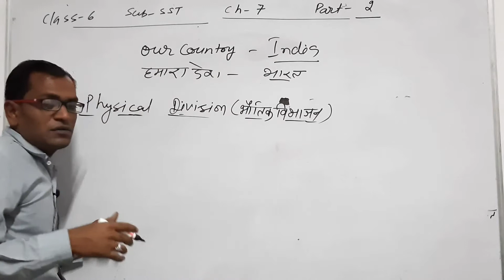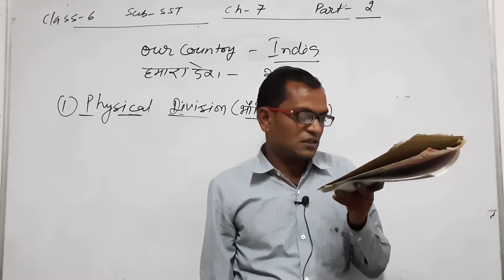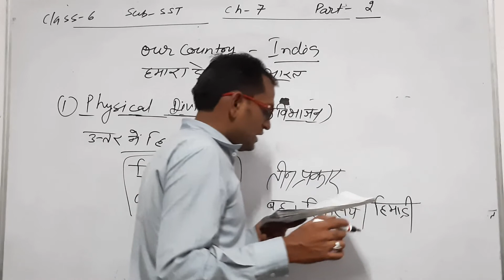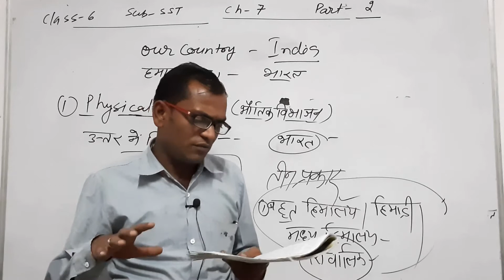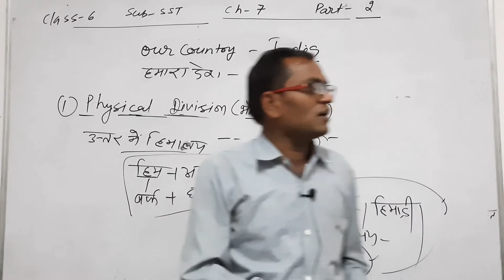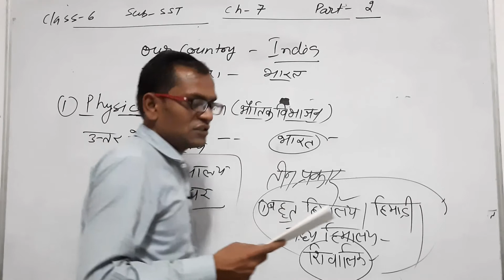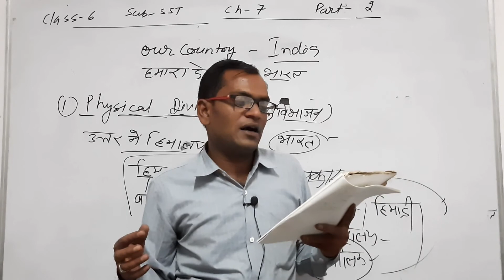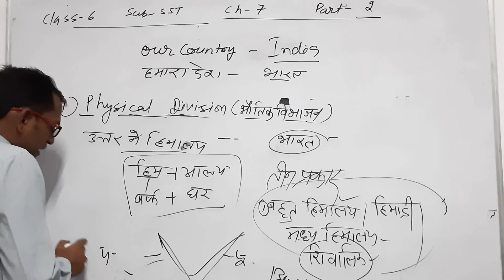Class 6 Sst Chapter 7 Our Country India Part 2